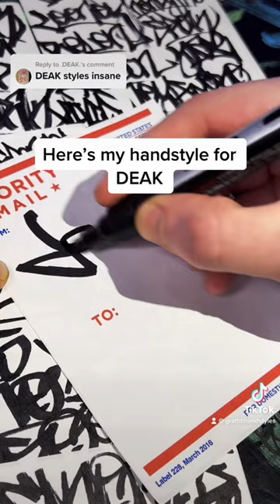How to graffiti tag - ✍🏻 DEAK